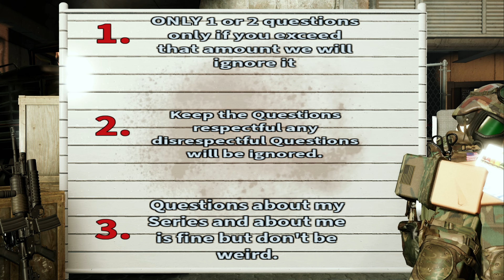I Will Be Answering Your Questions: QNA TIME!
Times for some QNA after a long time
Let me know your questions down in the comments
Hope yall enjoy this one
ive put my blood and sweat on this LoL
WANT TO CHECK OUT UPDATES  ON MY DISCORD😱?
feel free to join my server id be happy to have u there